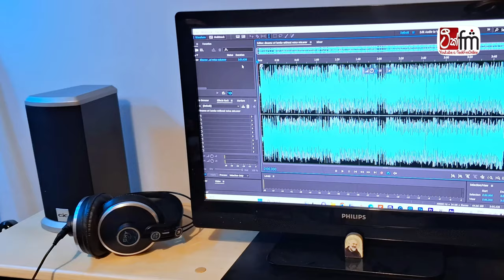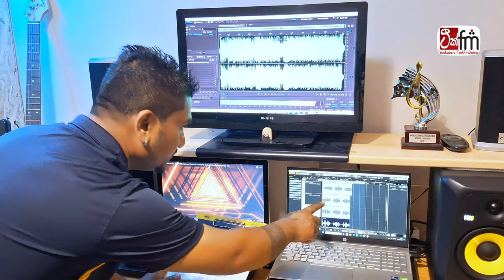Dinamu Api Sri Lanka | දිනමු අපි ශ්‍රී ලංකා | Surin Rathugama Ft Lakmal Perera | Teek FM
✦ Artist | Surin Rathugama
✦ Artist | Lakmal Perera
✦ Music & Melody | Sampath Lanka
✦ Lead Guitar | Praveen Palinda
✦ Lyrics | Samanthi Wikramasinghe
✦ RST Style Studios LK & RF Studio IT Production
✦ Video | @TeekFMOnline  Official YouTube Channel

🔴- IMPORTANT NOTICE -🔴

🚫 Teek FM පුද්ගලික සමාගම සතු කිසිඳු Video සහ Audio අප ආයතනයේ අනුදැනුමකින් තොරව භාවිතා කිරීමෙන් ඔබේ YouTube Channel එක හෝ Web අඩවිය අක්‍රිය විය හැකිබව කරුණාවෙන් දැනුම් දෙමු. 🚫 Any audio or video content owned & published by Teek FM (Pvt) Ltd is strictly prohibited to be re published on any YouTube channel or web site without prior approval from Teek FM to Audio channel or web take down.